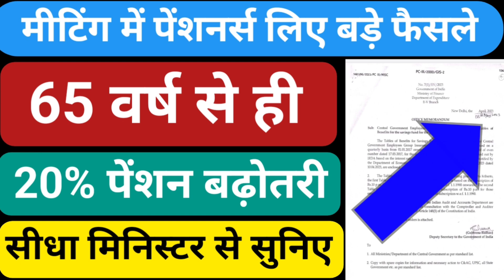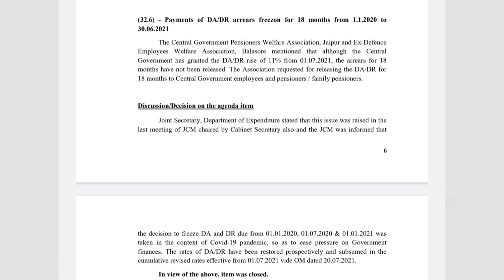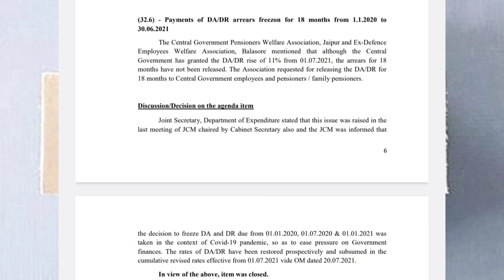🔥पेंशनभोगिओ को आज की बड़ी खबर,65 साल से पेंशन में 5%,10% और 15% बढ़ोतरी का फैसला🔥